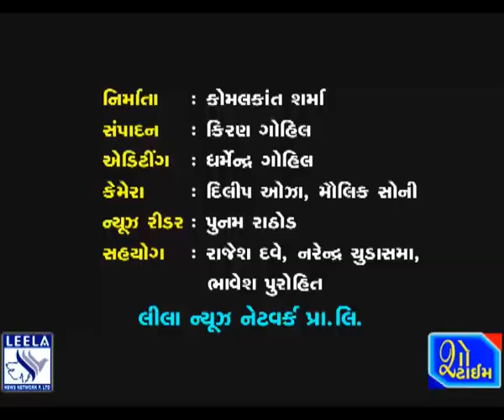ભાવનગરના મોતીબાગ રોડ પરથી દબાણો હટાવાયા